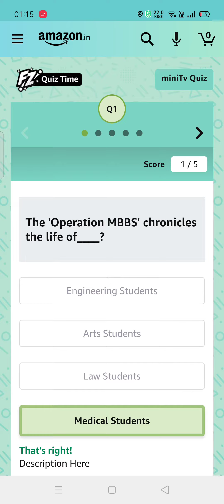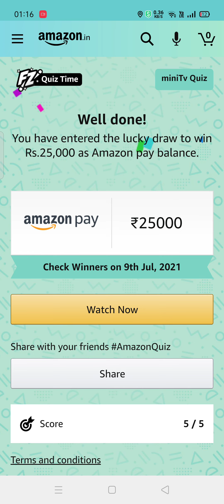The ‘Operation MBBS’ chronicles the life of ____?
Amazon Mini TV Quiz Answers Operation MBBS | Win Rs. 25,000 Pay Balance
Amazon mini Tv Quiz Answers Today l Win 25000 Amazon Pay Balance l 17 June 2021

QUESTION ASKED:-
1. The ‘Operation MBBS’ chronicles the life of ____?
2. In which college was Operation MBBS shot?
3. Who played the role of Dean in ‘Operation MBBS’?
4. Guess the current IMDb rating of ‘Operation MBBS’?
5. How much do I have to pay to watch shows on miniTV?

amazon quiz
amazon quiz answers Today
17 june amazon quiz
17 june amazon quiz